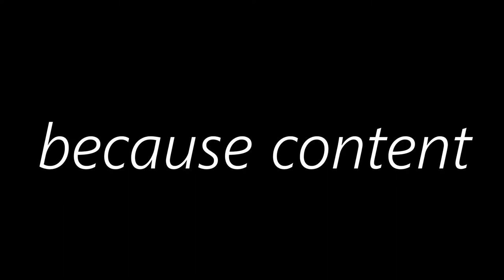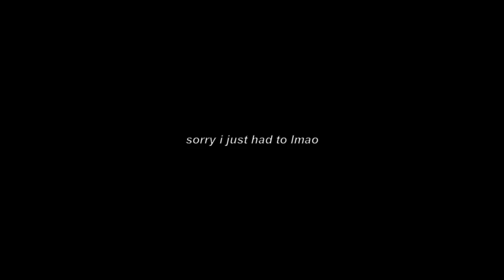~A Saturday~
because content
hellooo I was originally going to upload a relationship advice video, but i wasn't a fan of how it turned out and I feel like I could make a better version, but I still wanted to release a video for this month so here it is! sorry if it's boring, but I hope you like it :P  anyways, i'll be back with a more interesting video next month ✌😘